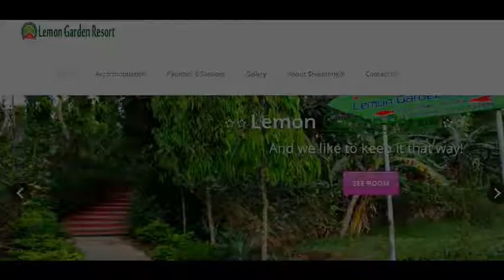Resort in Srimongol - Lemon Garden Resort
Lemon Garden Resort is situated at 8 kilometers away from Sreemangal town.The area is named as Lawachara. One gets panoramic views of mountains,Lemon Garden,hills and forests stretching hilly area with the amazing view green forests, blue skies and cloud-adorned mountains all come together. As far as ones eyes can see. Considering that Garden, one of the highest rainfall areas of the Country.